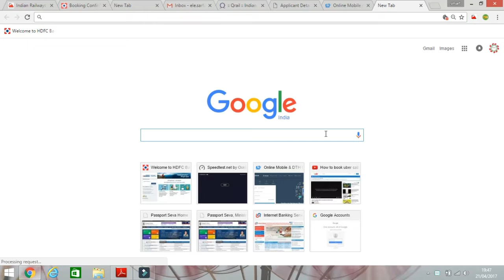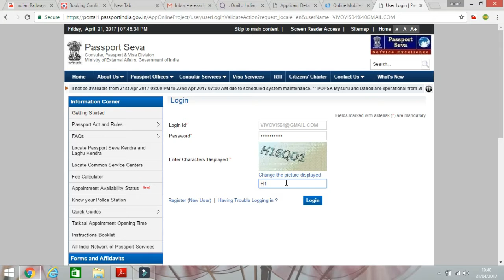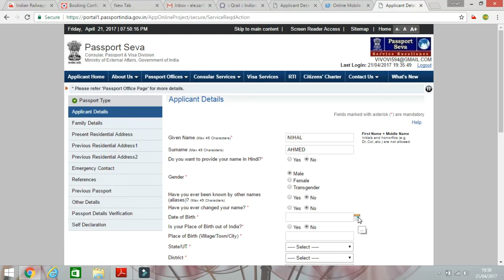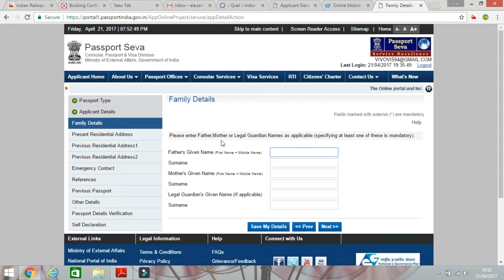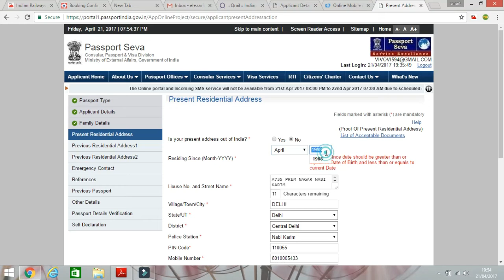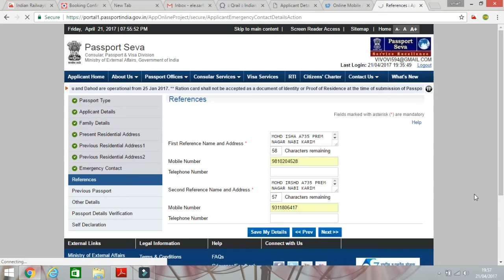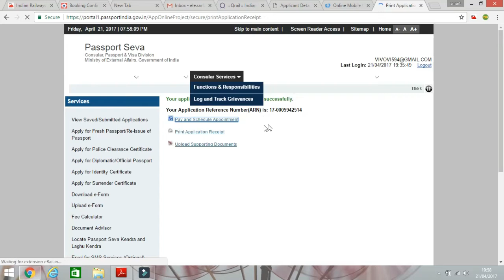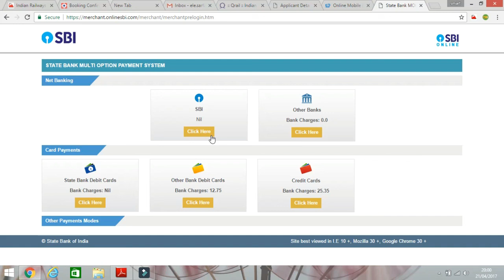How To Apply Indian passport Online 2017 ? Indian passport kilye online apply kaise kiya jata hai